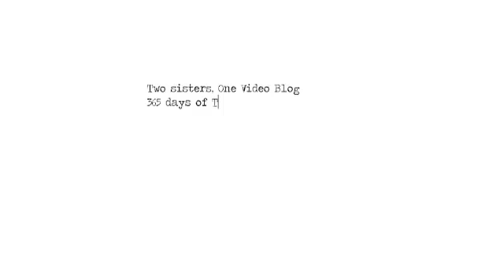12th September: Let's talk about Life!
Today I briefly update you on my life so far. I apologise for the quality of this video - my webcam software recently updated so now it's naturally worse than it was before. I will try to do my future videos on a decent camera from now on.